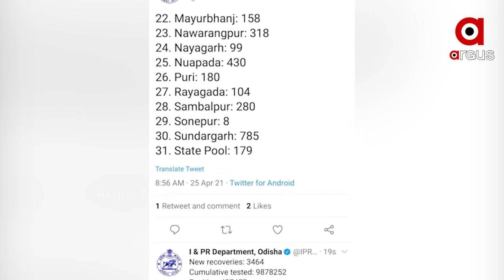Number of corona victims is increasing every day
ପ୍ରତିଦିନ କରୋନା ଆକ୍ରାନ୍ତଙ୍କ ସଂଖ୍ୟା ବଢ଼ିଚାଲିଛି
ରାଜ୍ୟରେ ଗତ 24 ଘଣ୍ଟାରେ 6116 କରୋନା ପଜିଟିଭ୍ ଚିହ୍ନଟ ହୋଇଛନ୍ତି...